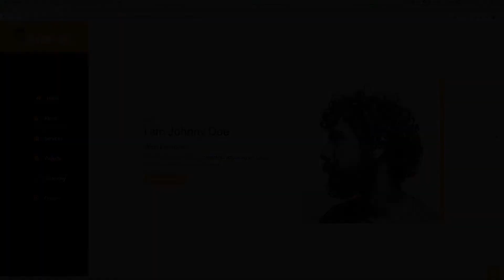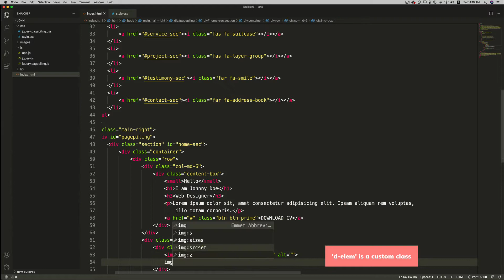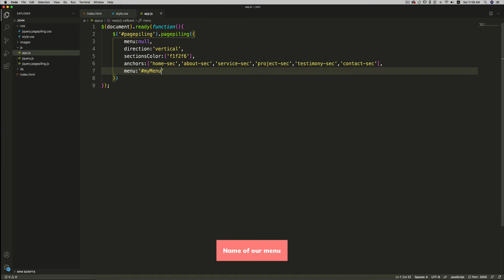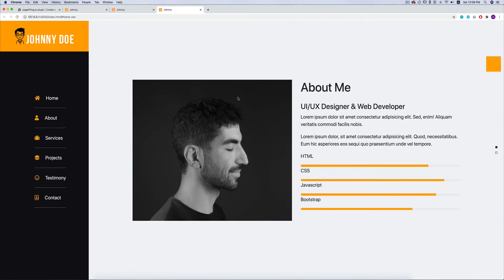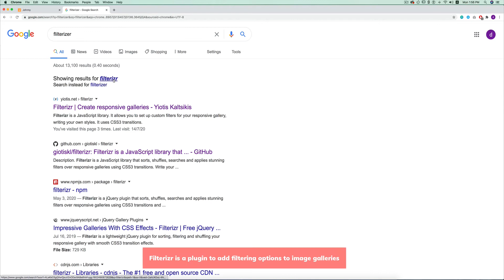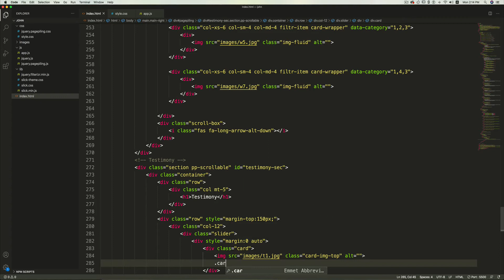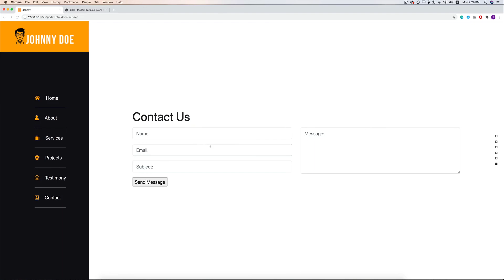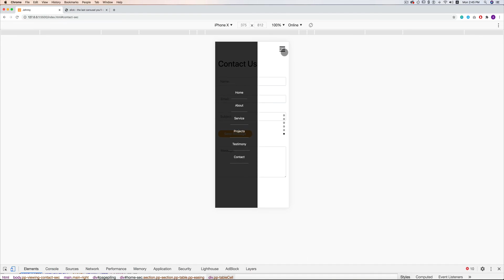Build a Portfolio Website Using Html, Css, Bootstrap and Pagepiling js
Personal Portfolio Website Using HTML, CSS, Bootstrap and Jquery.